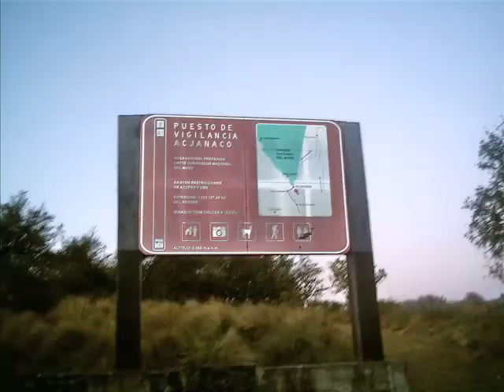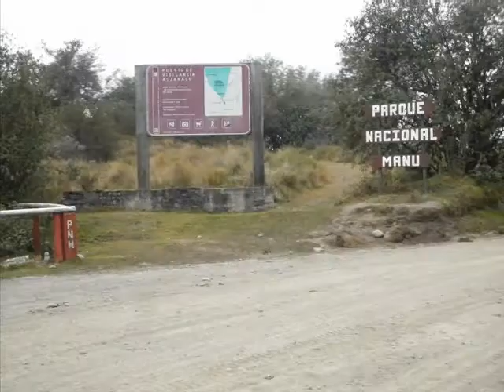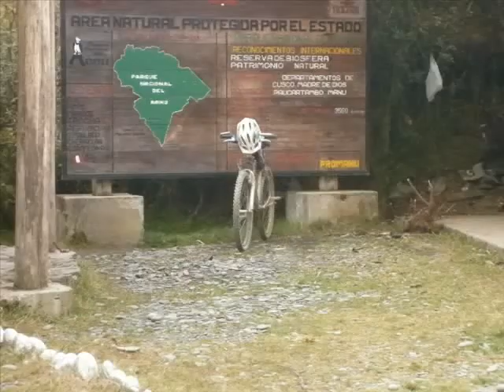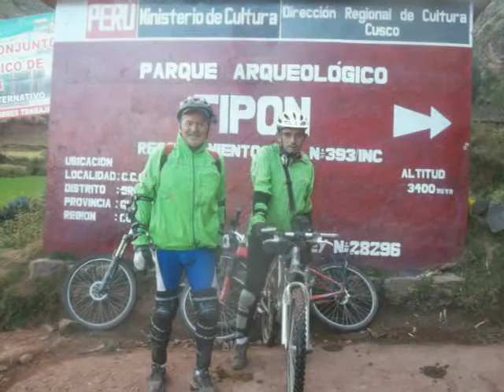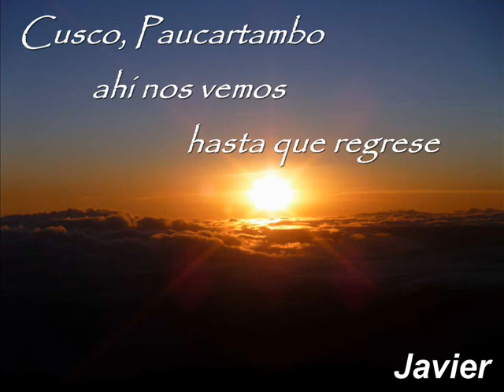Rodando en el Cusco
El solsticio marcó un momento importante en la vida de la humanidad, porque fue considerado un momento especial y motivo de muchas celebraciones. Hace años supe de este lugar y al igual que en el 2010  elegí el solsticio para entrar en sintonía con ese mágico momento: la salida del sol en Tres Cruces, Paucartambo (CUSCO), amanecer del 21 de Junio, 2012. Llegar en bicicleta es duro , muy exigente pero es el justo pago a las montañas , cada aliento es dejar parte de uno mismo allí en esos parajes cerca al cielo, un desafío personal ,quizá poco comprensible para muchos .Nuevamente en esta aventura Andrés Farago estuvo acompañándome  y  dos ciclistas más se sumaron , DANTE " El Legionario" y su primo Wilfredo .Es una ruta que personalmente la considero un peregrinaje .Como resumen fue un viaje bastante ameno ,aprovechamos la estadia en Cusco para recorrer muchos circuitos en dos ruedas siempre  con la jocosidad de Dante . Estaré actualizando los detalles de los mapas y fotos para quien se aventure a viajar en bici .

pd :

La canción con la que se inicia el video se titula " Paucartambo" y habla  precisamente de ese pueblo ,la fiesta de la virgen del Carmen  , Tres cruces y  la espectacular salida del sol  ,  es muy conocida en el Cusco .  un justo homenaje a ese lugar.Los mejores meses para poder apreciar la salida del sol son desde mayo a Julio

Nos vemos en la ruta de las montañas

Saludos

Javier